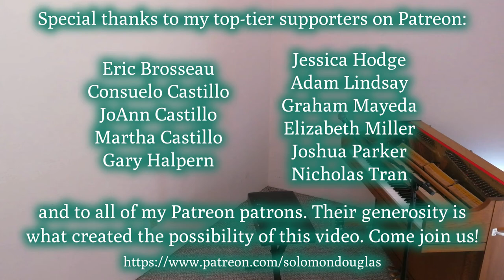Theme from "Star Trek" (Solomon Douglas and Jen Hodge)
I recently had the extreme good fortune to record with the one and only Jen Hodge on bass, and here's one of the things we came up with: a swinging jazz version of the theme from the original Star Trek series. The song is by Alexander Courage, with lyric by the creator of Star Trek himself, Gene Roddenberry.

Recorded 8 November, 2020, in Esquimalt, BC.